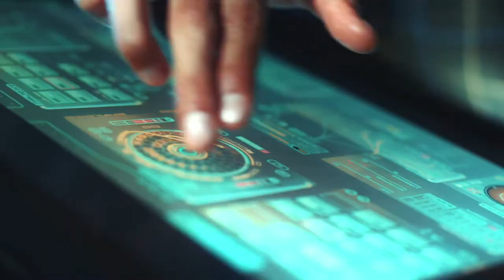Shazé DJ ad spot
Embrace the luxury Shazé lifestyle.  Presenting Shazé's Hosting Collection - an all-new range of stunning barware and brew-ware products. Designed to delight, hosting will never be the same.